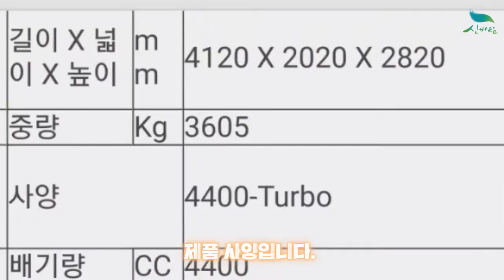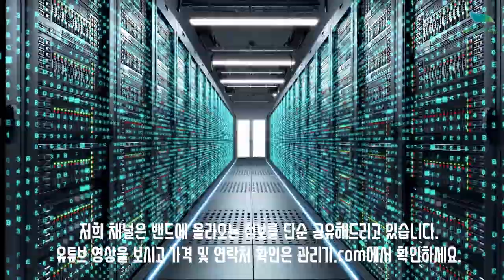[신바람 중고농기계밴드 천안한국농기계 회원님 매물]대동MX100 100마력 트랙터 판매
트랙터,콤바인.이앙기
 [매입.대차.판매]
1.판매물품;대동MX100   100마력
2.판매가격; 2850만원
3.생산년도;2011년 (2080시간)
4.판매자 전화번호;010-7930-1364
5.판매지역ㅡ천안시 동남구 성남면 성남로 320